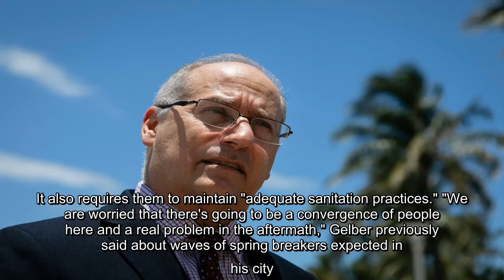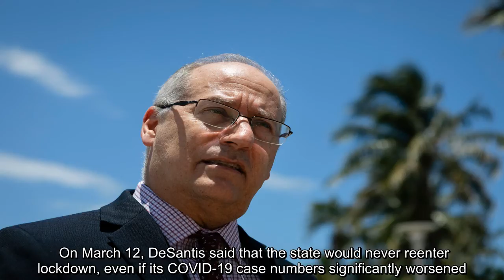Miami Beach has a local facemask ordinance but the governor's reopening plan forbids the city from e